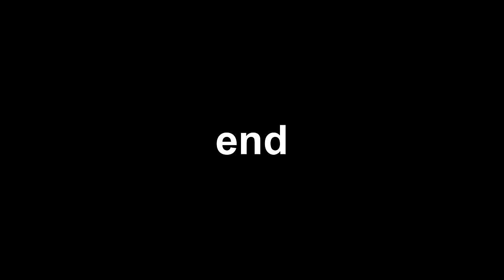How to play PEPPA PIG in Minecraft!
Welcome to Rabbit - Minecraft Animations!
I am doing Minecraft Battle Noob vs Pro vs Hacker vs God challenge like monster school =)
I love watching CheezBits, Noob & Pro, DanOMG, Scooby, Sub, Olpi, Dirty Noob, WiederDude Projects and other cool guys =)